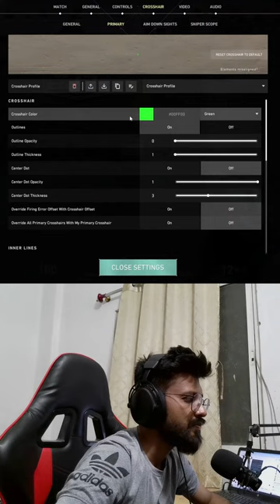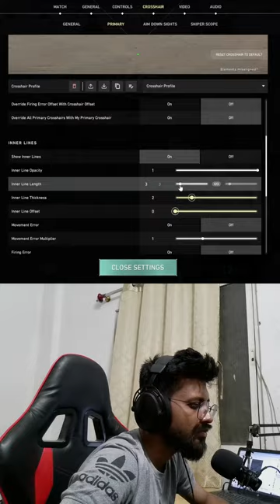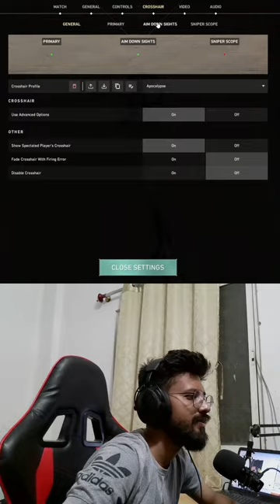| Valorant with Friends | SYNERGY YT |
༺═ ⊰ Editor : Ronni739

༺═ ⊰ PC Specs

Motherboard - x570 Asus Tuf Gaming
Ram - ANTEC KATANA 7 8*2 3200mhz
Hdd - 2TB Wd blue hdd
Ssd - 512GB SSD drive
Cabinet - TD 500 mesh Cabinet
Graph card - RTX 3060
Smps - Gigabyte 750W SMPS
Monitor - ASUS TUF Gaming VG279QM HDR Gaming Monitor